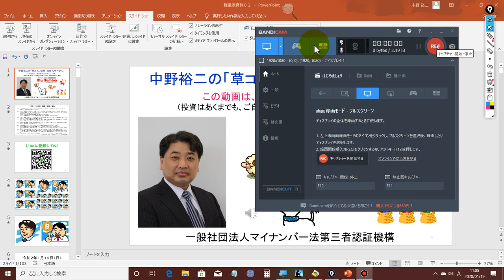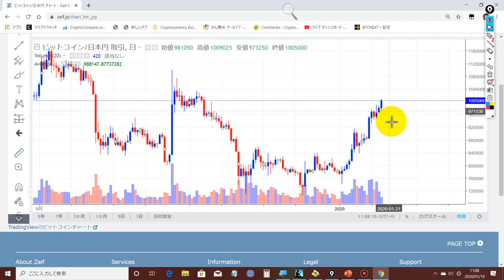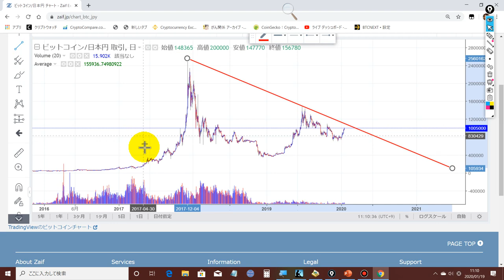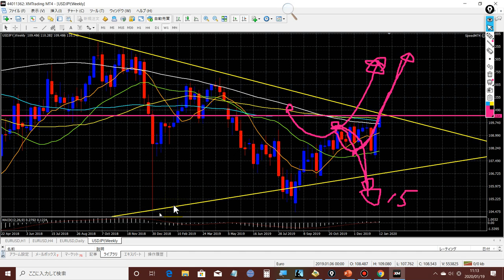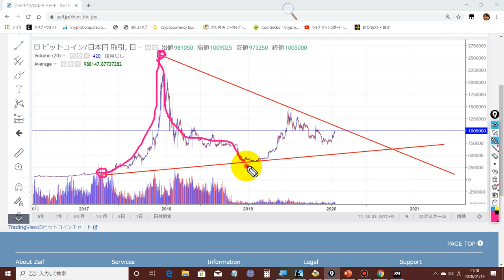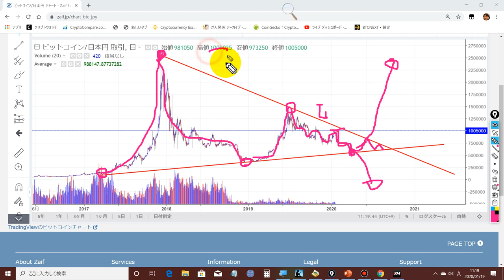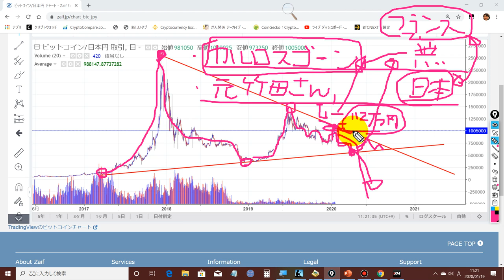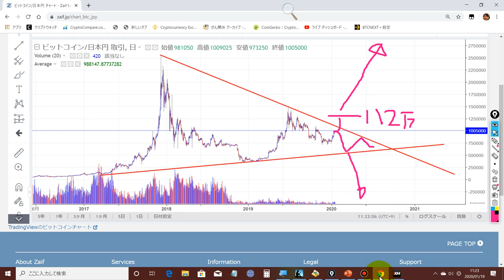2020-1-19【ビットコイン】が【100万円】を突破致しました！このまま800万円まで爆上げするのでしょうか？答えは動画の中にあります！！